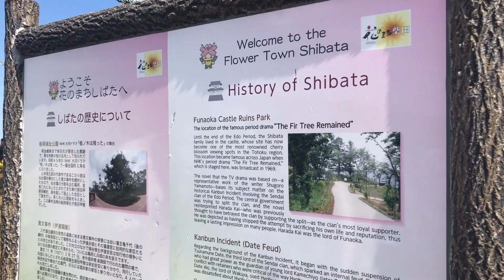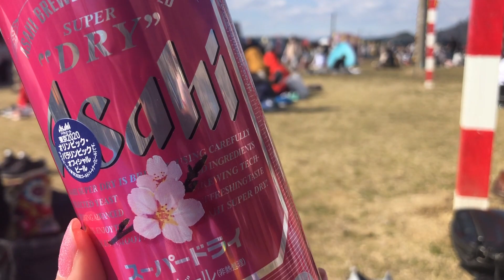1000 Sakura trees at a glance?! Miyagi's 一目千本桜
Nothing says spring in Japan like sakura! Join me as I explore the famous 一目千本桜 Hitome Senbonzakura in Miyagi, Japan and it's 1000 cherry blossom trees!

Just a 30 minutes train ride away from Sendai Station, Ogawara town is home to the famous hitome senbonzakura. I recommend getting off at JR Funaoka station and walking to JR Ogawara station. Take a stroll along Shirorishi river in spring and witness the beauty of approximately 1200 cherry blossom trees in full bloom!